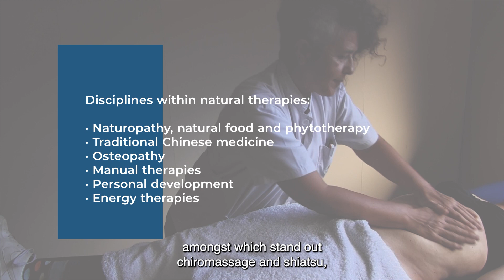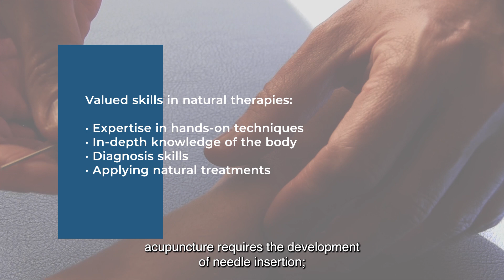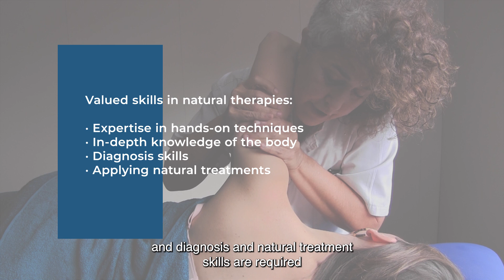Work in natural therapies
Àlex Badrena, general manager of ISMET, talks about the different disciplines within natural therapies and tells us which are the areas in which supply and demand develop in this sector.